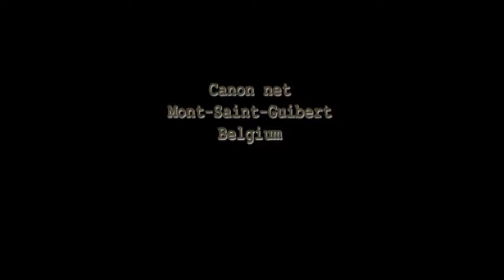Cannon net - St-Guibert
Scientific ringing (banding) is a tool for monitoring and observing wild bird populations. This method can only be carried out in a very supervised manner, both from a scientific and a legal point of view. In Belgium, ringing activities are organized by BeBirds, a service of the Royal Belgian Institute of Natural Sciences. Each year, 650,000 wild birds are marked through a network of 375 certified collaborators who invest, in a remarkable way, their free time in order to contribute to the progress of knowledge and therefore to the overall effort of wild bird conservation and beyond of the natural heritage. The study of migration routes and strategies is one of the most visible result. All the data collected in Belgium since 1927 can be mapped freely thanks to an online geographical application.

Catching and ringing wild birds requires great dexterity and extensive knowledge of criteria for determining species and demographic parameters (age, sex). This youtube channel offers videos that aim to contribute to the necessary learning.